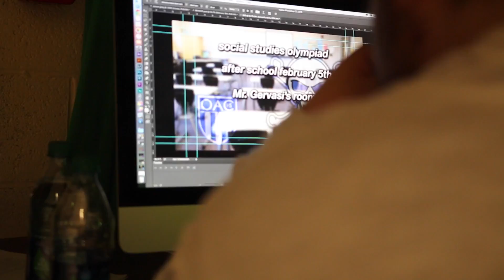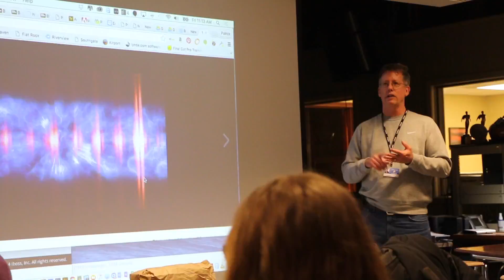CTV News 3 15 16